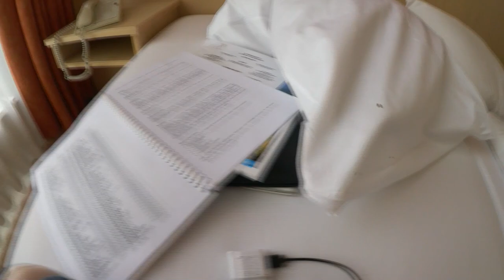Luzern: Tanzende Dragqueens und Asiaten Invasion - VLog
Zürich - Luzern - Lugano ich nehme euch dieses Wochenende mit.
Von Dragqueens beim Eurosong contest bis zu Asiaten Invasion ist alles dabei.

viel spass bein zusehen.
liebe grüsse Nicole

📹 Meine letztes Video:
Haul: Selfiesticks Cool oder Mega Peinlich?:

Ciao Bella♥♥♥
Es freut mich sehr dich auf meinem Beauty Kanal begrüssen zu dürfen. Ich bin ein Schweizer Make-up Artist aus purer Leidenschaft. Ich liebe es mich zu schminken sei es im natürlichen Style oder ein verrücktes Fantasie Makeup.
Ich liebe einfach alles rund ums Thema Beauty und Schönheit (auch innere natürlich ;-) Alles das mixe ich in meinen Videos mit noch einer prise italienischem-schweizerischen Charme ;-P
Es würde mich sehr freuen wenn dir meine Videos gefallen und wir und wieder sehen.

Kontakt Mail WIRKLICH NUR geschäftlich: nicole(at)fashionpupa.com

Postfach:
Fashionpupa
Postfach 336
6952 Tesserete
Schweiz